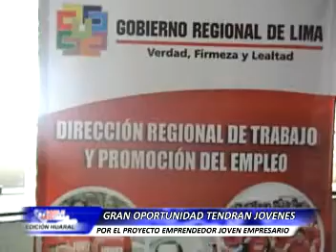001 ENTREVISTA DR FERNANDEZ ESTRELLA